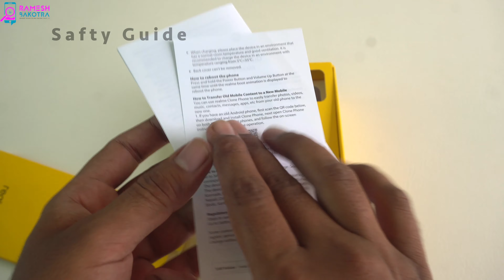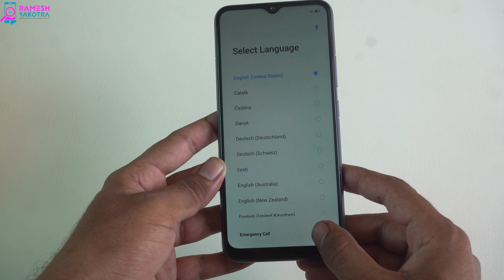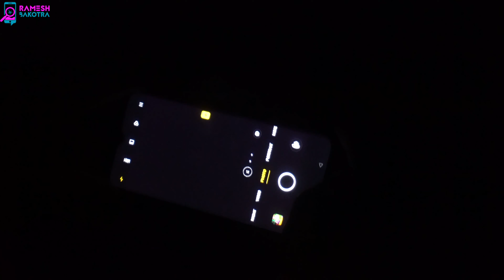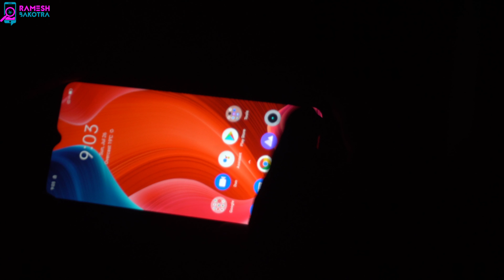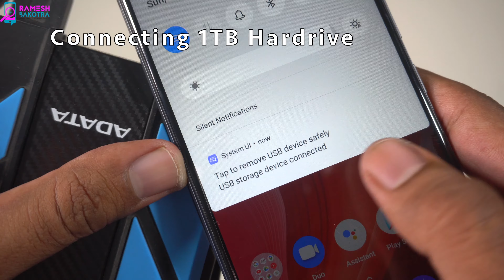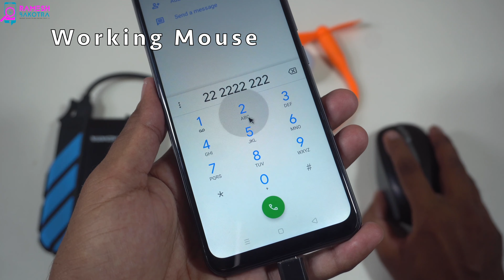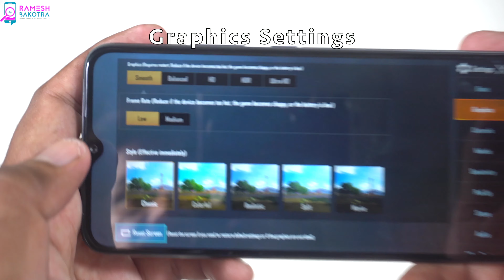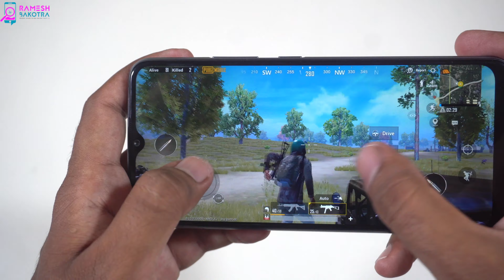Realme C11 Unboxing and Full Review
Unboxing Highlights Face Unlock Weight Dimensions Camera test Selfie test Night camera test OTG Test Gaming test of REALME C11.